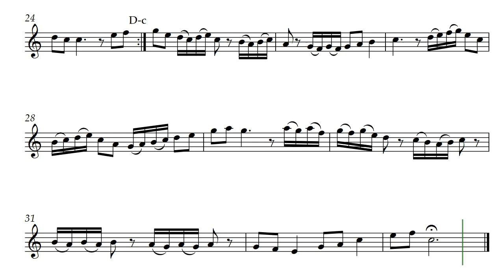Up Bicycle Down (Opus 469) on Soprano Recorder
Whether you need to pedal your way uphill or pedal downhill your bicycle will go up and down while you pedal. Here's a way to enjoy both directions, play Up Bicycle Down by Daniel Hay. Presented with voice of soprano recorder.